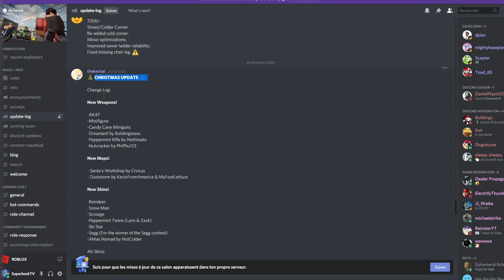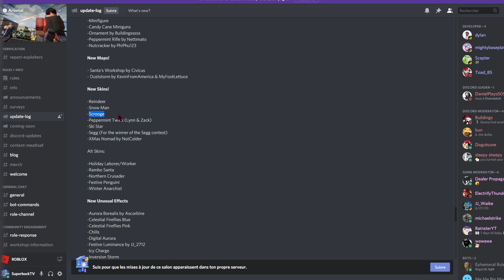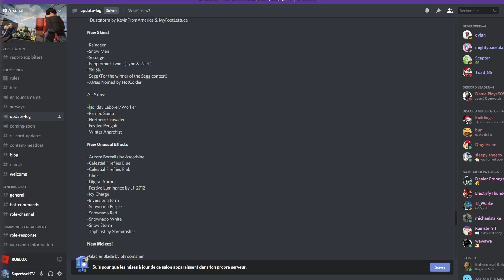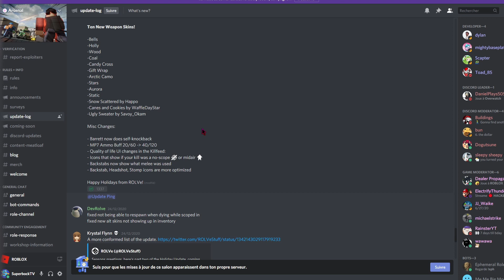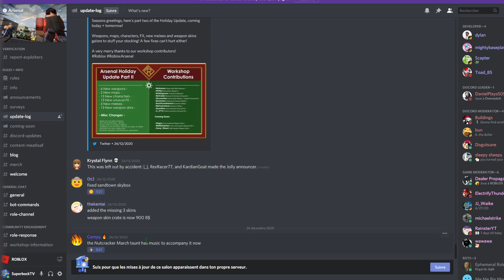Arsenal | Holiday Update - PLEIN DE NOUVEAUTÉS !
Aujourd'hui, on se retrouve pour une vidéo présentation de la mise à jour Holiday d'Arsenal !
Oui, je sais cette vidéo à un retard d'une semaine …

INFORMATIONS

💬 Ma communauté PS4 : Superbock-Community